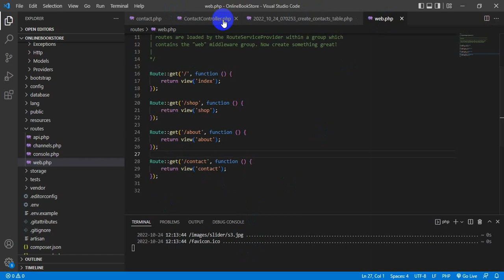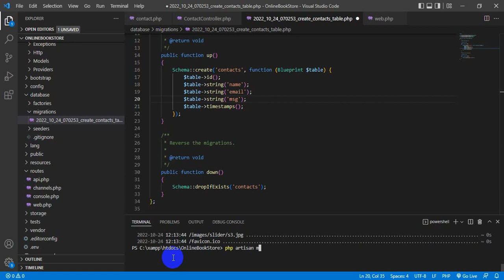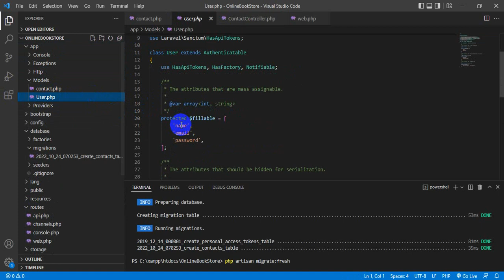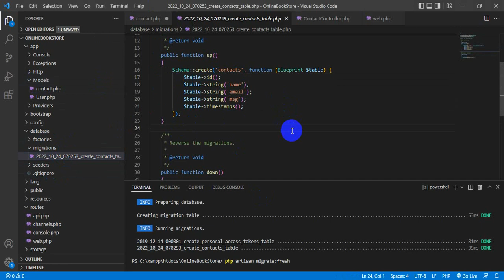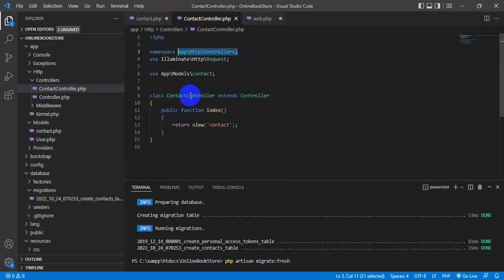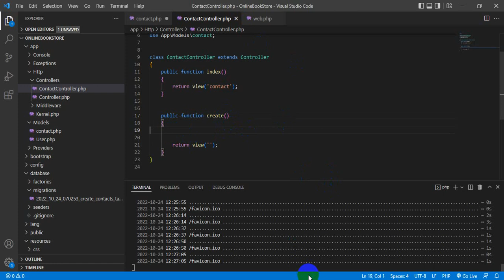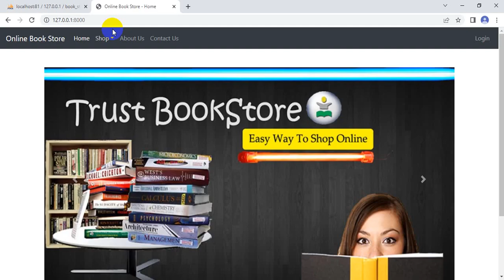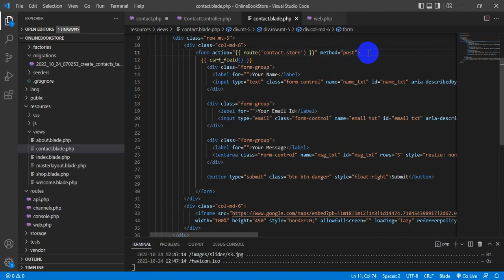Laravel Database and Insert Record - II